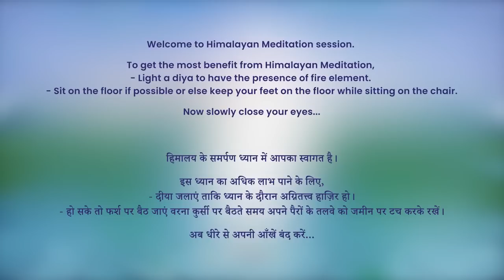7 PM - Collective Meditation with Himalayan Satguru